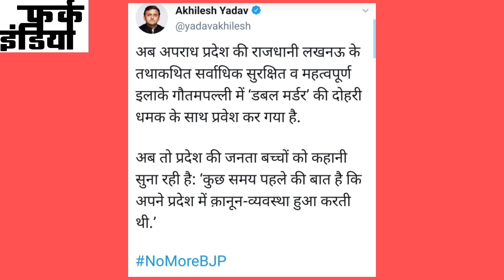बेटी ही निकली मां -भाई की कातिल, लेकिन...ऐसा करने के पहले उसने...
लखनऊ में रेलवे अफसर के सरकारी आवास में हुए डबल मर्डर का पुलिस ने खुलासा कर किया है। पुलिस कमिश्नर सुजीत पांडेय के मुताबिक, रेलवे अफसर आरडी बाजपेई की बेटी ने ही अपनी मां और भाई की गोली मारकर हत्या की है। उसने सोते वक्त दोनों को अपनी .22 की रायफल से गोली मारी थी।